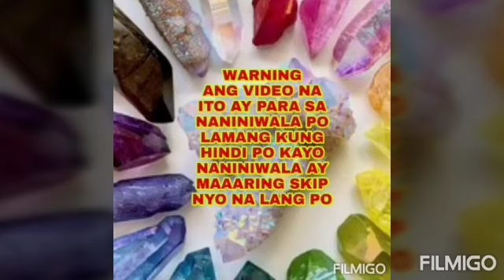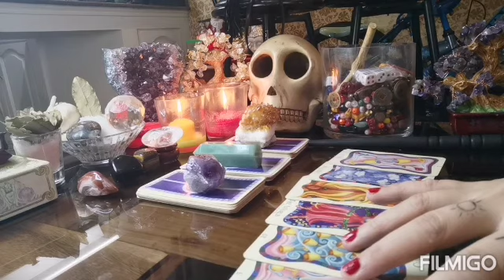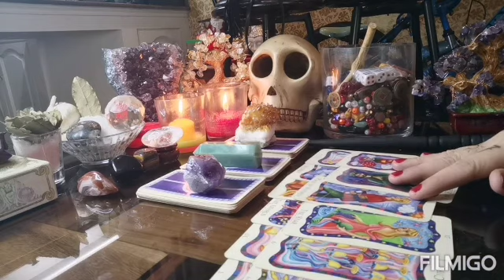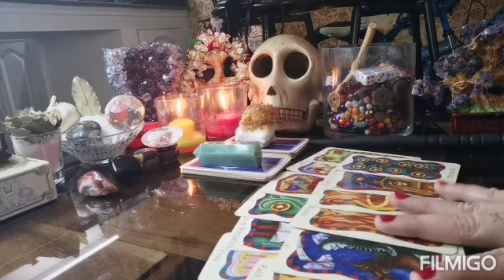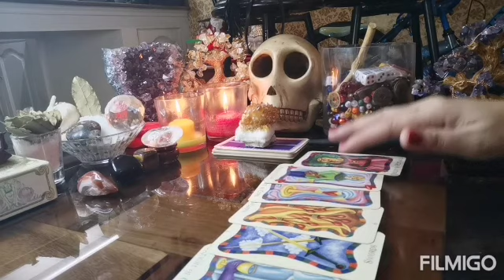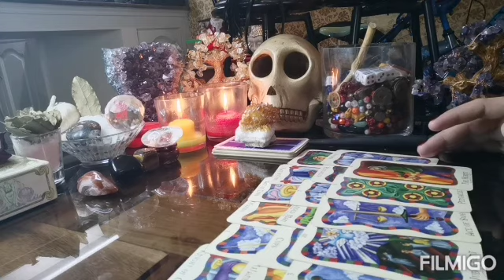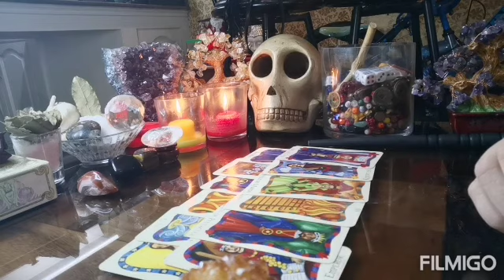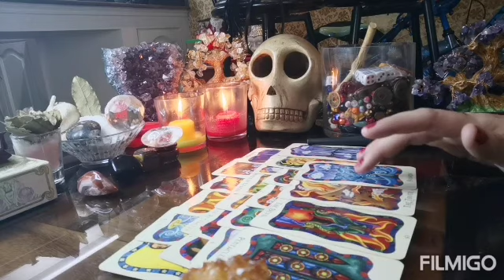PICK A CARD 🔮🧭 KUNG ANONG GUSTONG IPARATING SAYO NG TAROT CARDS - Apple Paguio7